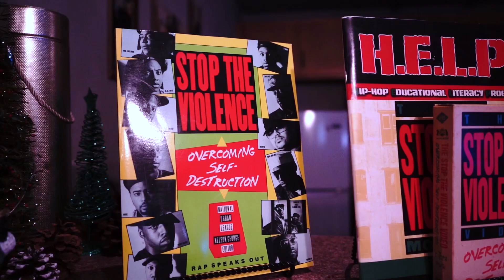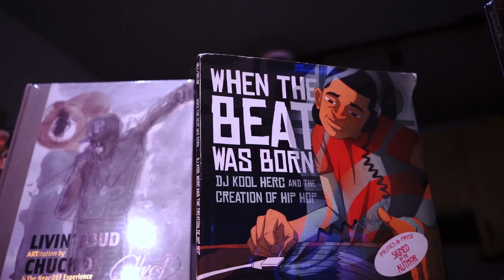New Single Bev Boyz- 88 is Back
Bev Boyz (J Billa x Drastic)

New Single: “88 is Back” from the highly anticipated Bev Boyz 2 album